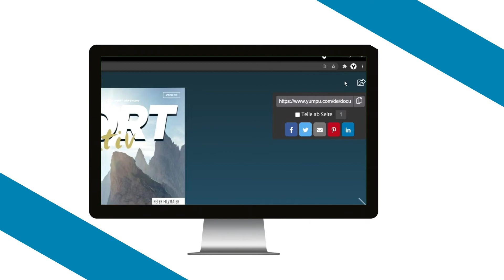Teilen Sie Ihr blätter PDF auf Facebook | YUMPU Publishing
Sie möchten Ihr blätter PDF auf Facebook teilen? Nichts einfacher als das! Nutzen Sie die großartige Möglichkeit, die Ihnen YUMPU Publishing als Spezialist für digitales Publizieren bietet!

Erhöhen Sie die Reichweite und Aufmerksamkeit Ihrer Veröffentlichungen in Social Media.

Melden Sie sich jetzt kostenlos auf YUMPU Publishing an, um Ihr eigenes Online-Magazin zu erstellen und in Social Media zu teilen.

Laden Sie ganz einfach Ihre PDF-Datei kostenlos via Drag-and-Drop auf YUMPU Publishing hoch. Klicken Sie direkt im Online Magazin auf "Teilen", welches Sie im oberen rechten Rand finden. Sie erhalten einen Überblick über die verschiedene Social Media Kanäle. Wählen Sie den Social Media Kanal "Facebook" aus und Ihr online Magazin kann sofort im neu erstellten Beitrag durchgeblättert werden.

Warum YUMPU Publishing wählen?

YUMPU Publishing ist die Nummer 1 im globalen digitalen E-Publishing-Markt. Der Service ermöglicht es Benutzern, Ihre PDF-Dateien einfach in Online Magazine umzuwandeln. Millionen von Zeitschriften wurden bereits mit YUMPU Publishing erstellt und gelesen. Das Vertrauen unserer Kunden ist für uns am Wichtigsten. Weltweit nutzen Millionen von Verlagen den YUMPU-Service.

YUMPU Publishing. Wir ändern die Art und Weise, wie Menschen Inhalte lesen.